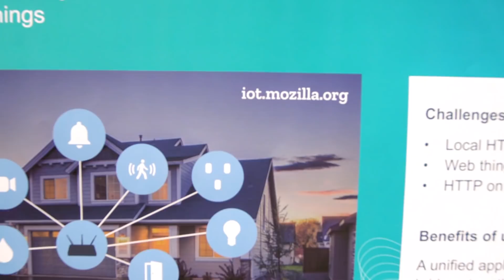A common language for machines: new W3C consortium standard for IoT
The Internet of Things IoT is about to make a big breakthrough. A new standard of the W3C consortium will make it really take off. It’s called “Web of Things (WOT) Thing Description”. It has now been presented to the public at a conference at the Siemens research campus in Munich. Computer scientist and WWW pioneer Dave Ragget and other experts explain why the WOT Thing description standard of the W3C consortium will make complex IoT solutions much easier and faster to implement.